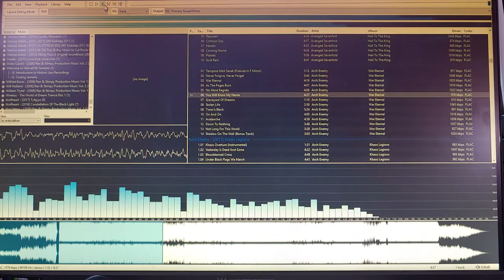Tin Hifi P1 Initial Review (I could've sworn I put initial in there at release...)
Here we are, the non fangirl filled review of the Tin Hifi P1 planar IEM.(I will add a final thoughts or final review if necessary, and it might be necessary) I quite like this thing but then again I really like the sound a planar is able to produce.
If you want bass, this simply isn't for you. If you are looking for some definition to your sound, enjoying videos of all kinds, or a comfy IEM gaming experience, this is it.
I now get to enjoy what is essentially a micro, slightly less badass version of my lcd cans where ever I go.

=Links=

Tin Hifi P1 planar IEM on Amazon (NOT prime shipped).

The tips I always recommend using with damn near any IEM, the New Bee IEM foam tips.